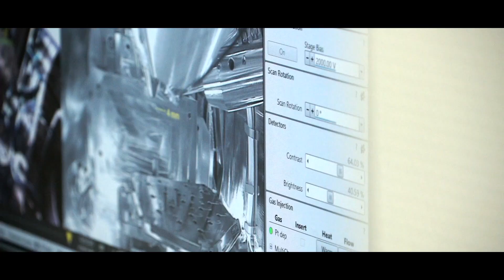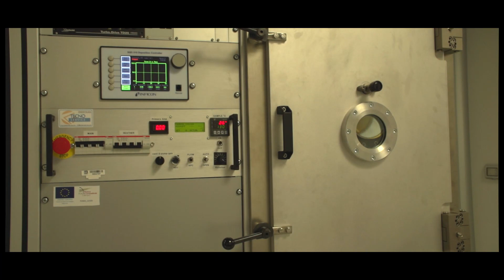IDEAS | Season 1 | Episode 3 | Luce e Neuroni all’Istituto Italiano di Tecnologia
Scienza e Ricerca.

Francesca Santoro, ingegnere biomedico del polo napoletano dell’Istituto Italiano di Tecnologia (IIT) Scienza, ricerca e innovazione.

Francesca Santoro, ingegnere biomedico del polo napoletano dell’Istituto Italiano di Tecnologia (IIT) e prima italiana vincitrice del premio MIT Innovators Under35 Europe assegnato dal MIT Technology Review, ci racconta i suoi progetti di ricerca, come il primo modello di sinapsi artificiale bioibrida in grado di far parlare tra loro neuroni biologici con chip neuromorfici.

Tra i progetti più ambiziosi c’è il Cerotto Solare, un bendaggio intelligente che si autoalimenta grazie all’utilizzo di una cella solare, in grado di monitorare, nel tempo, il processo di rigenerazione, le ferite della pelle a lungo termine o altri parametri fisiologici di interesse.

L’intervista all’Istituto Italiano di Tecnologia è parte di IDEAS (Italian Dialogues on Excellence, Arts and Science), il progetto del MAECI (Ministero degli Affari Esteri e della Cooperazione Internazionale) sulle eccellenze italiane in specifici settori delle arti e del sapere.

Guarda gli altri ritratti-documentario sul nostro canale.